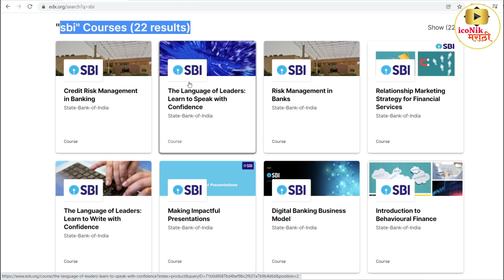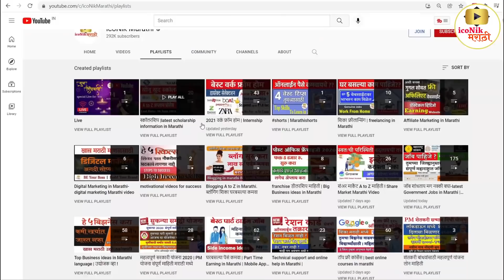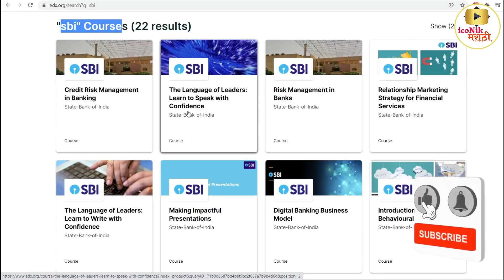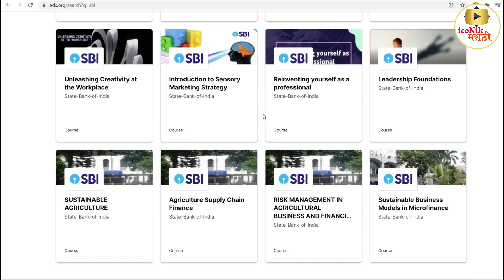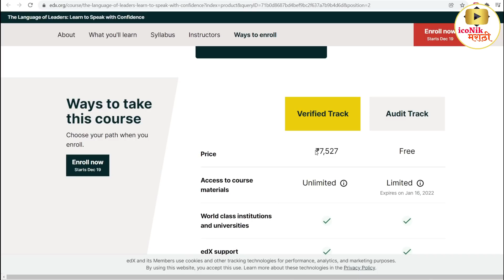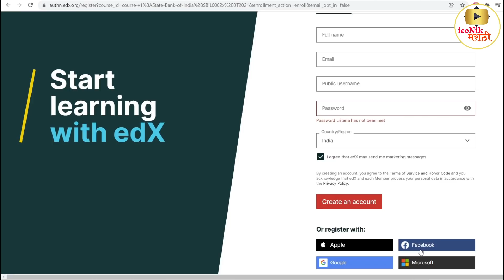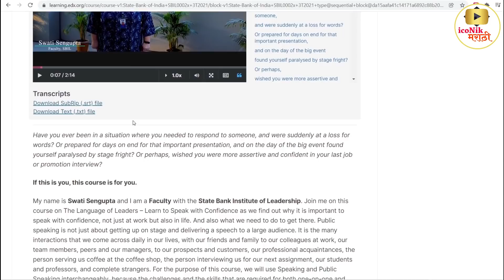संधी सोडू नका🎯 SBI तर्फे 22 ऑनलाईन कोर्सेस फ्री | professional courses | career courses in Marathi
सुवर्णसंधी😍फ्री डिमॅट अकाऊंटओपन करा सोबत
१० हजारांचे कोर्सेस व मार्गदर्शन पुर्ण पणे मोफत 👇👇

Hi, Friends in this video you will get information about Free Online Courses from the State Bank of India. best career and job courses for everyone.

career courses in marathi pdf
career courses in marathi language
career courses in marathi after 12th
State Bank of India free Courses
free courses with certificate 2022
best online earning career
2021 top earning in marathi
best career option in marathi
best online career option in marathi
make money online in marathi
how to make money online in marathi
online courses in marathi language
marathi language certificate course online
marathi language diploma course
free online courses in marathi language
free online courses in marathi